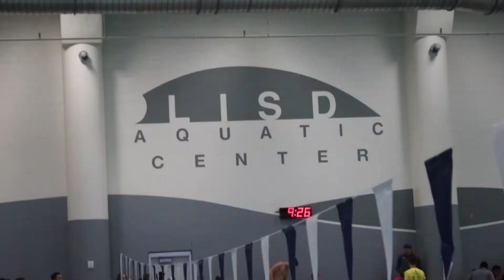2018 SCAC Swimming & Diving Championships - Men's 100 Fly